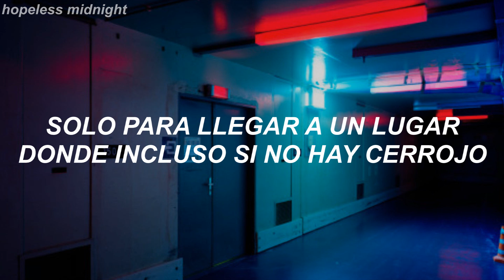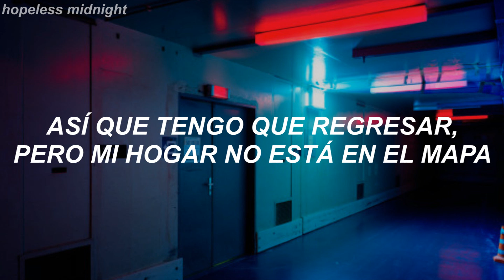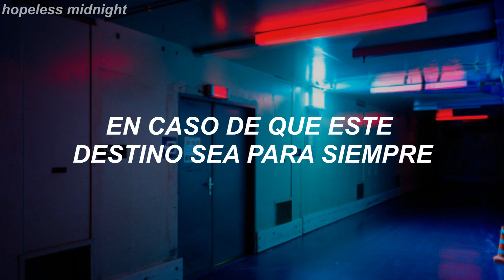Machine Gun Kelly, X Ambassadors & Bebe Rexha - Home; Traducida al Español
Lo más random y hermoso de la vida

Letra;

[Chorus: Sam Harris & Bebe Rexha]
Home
A place where I can go
To take this off my shoulders
Someone take me home
Home
Someone take me

Look, I didn't power through the struggle
Just to let a little trouble, knock me out of my position
And interrupt the vision
After everything I witnessed, after all of these decisions
All these miles, feet, inches
They can't add up to the distance
That I have been through, just to get to
A place where even if there's no closure, I'm still safe
I still ache from trying to keep pace
Somebody give me a sign, I'm starting to lose faith

[Pre-Chorus: Sam Harris & Machine Gun Kelly]
Now tell me: how did all my dreams turn to nightmares?
How did I lose it when I was right there?
Now I'm so far that it feels like it's all gone to pieces
Tell me why the world never fights fair
I'm trying to find

[Chorus: Sam Harris + Bebe Rexha & Machine Gun Kelly]
Home
Home
It's been a long time coming
Someone take me

[Post-Chorus: Sam Harris & Bebe Rexha]
Home, ho-o-o-o-me
Home, home
Someone take me
Home, ho-o-o-o-me
Home, home

Look, I've been through so much pain
And it's hard to maintain, any smile on my face
'Cause there's madness on my brain
So I gotta make it back, but my home ain't on the map
Gotta follow what I'm feeling to discover where it's at
I need the (memory)
In case this fate is forever, just to be sure these last days are better
And if I have any (enemies)
To give me the strength to look the devil in the face and make it home safe

Home
Someone take me

[Bridge: Bebe Rexha + Sam Harris]
I found no cure for the loneliness
I found no cure for the sickness
Nothing here feels like home
Crowded streets, but I'm all alone

[Post-Bridge: Machine Gun Kelly, Sam Harris & Bebe Rexha]
Someone take me
Home, ho-o-o-o-me
Take me home
Home, home (take me home)
Someone take me
Home, ho-o-o-o-me (someone, someone)
Home, home
Someone take me